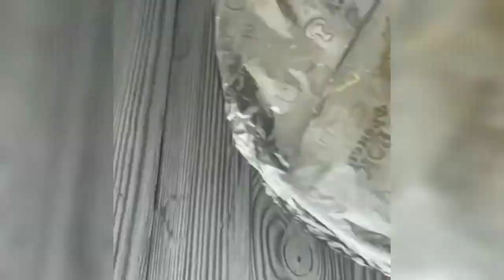ORIGINAL SNACKS. THREE GREAT SNACK RECIPES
ORIGINAL SNACKS
try to cook these wonderful snacks according to the video recipe. you will really like it.
1. MEAT TUBES   00:00
INGREDIENTS:
1. MINCED MEAT
2. ONION
3. SPICES
4. WATER
5. TORTILLAS
6. CHEESE

2. light SNACK 00:28
CHEESE
SAUSAGE
OLIVES
BAGUETTE
cucumbers
parsley
PAPRIKA

3. SAUSAGE ROLLS  01:02
sausages
TORTILLA
cheese
SESAME SEEDS